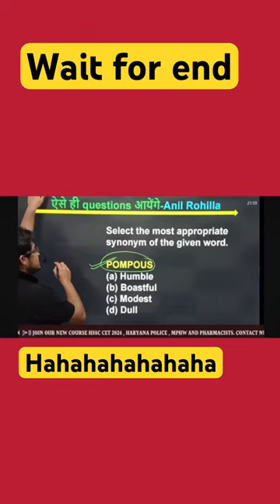FOR HSSC and SSC Aspirants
Get full PHARMACISTS BATCH // HSSC // DSSSB//AIIMS //ESIC  Course from ECA Academy Now.

Get full LAKSHAY 2.0 BATCH combo Course from ECA Academy Now.

 ECA Academy Now.
 2024 | UNIFORM BATCH ( FOUNDATION BATCH ) Course from ECA Academy Now.

SSC
BAKNKING
HSSC